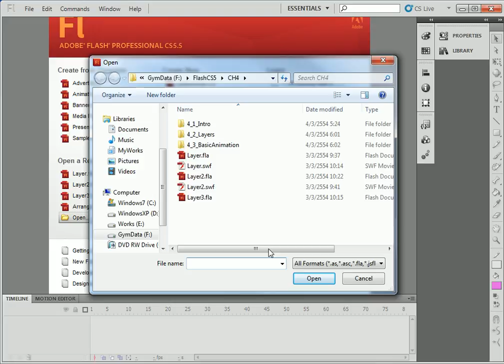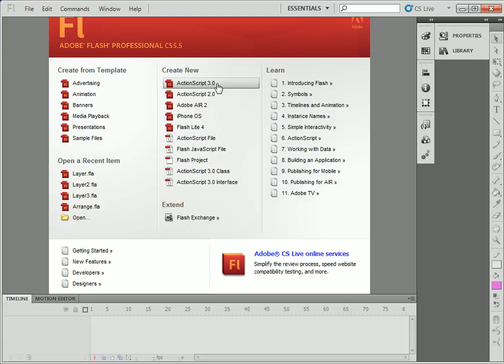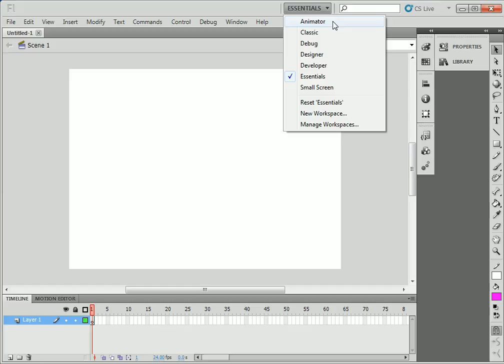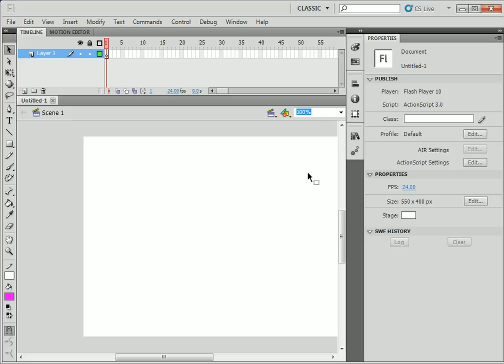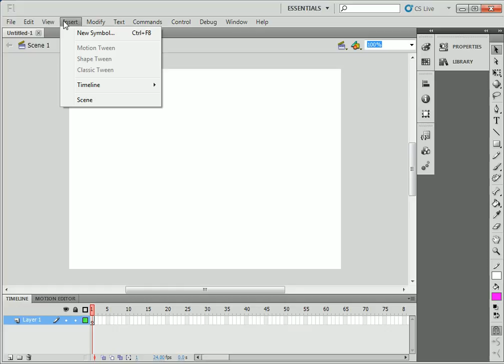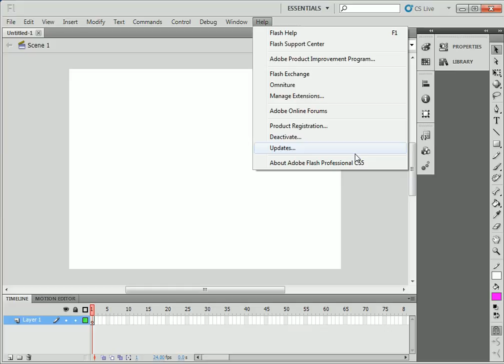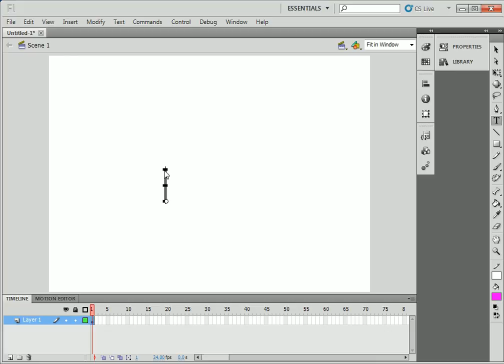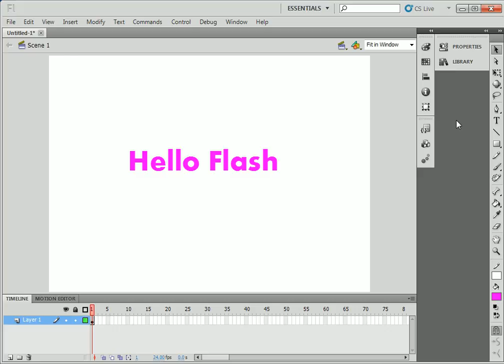แนะนำส่วนประกอบของโปรแกรม Flash CS 5.5